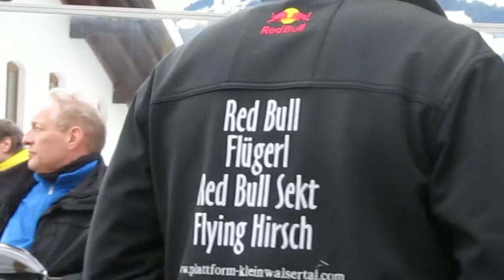Kleinwalsertal 2010 Schirmbar Riezlern blauw fles weizenbier